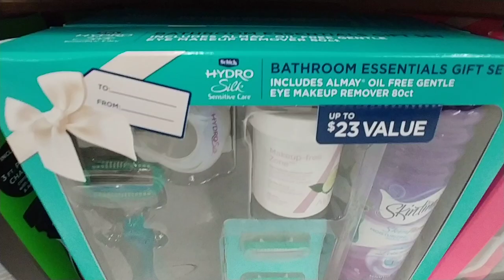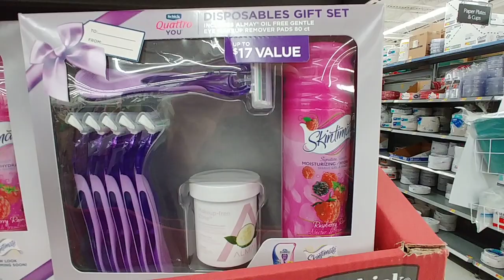Holiday Gift Sets At Walmart - Dec. 2019